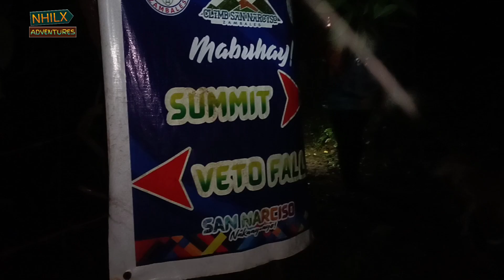Hiking to Mt. Kapigpiglatan the little bukidnon in Zambales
Hiking to Mt. Kapigpiglatan the little bukidnon  located in brgy. Omaya San Nasciso Zambales.